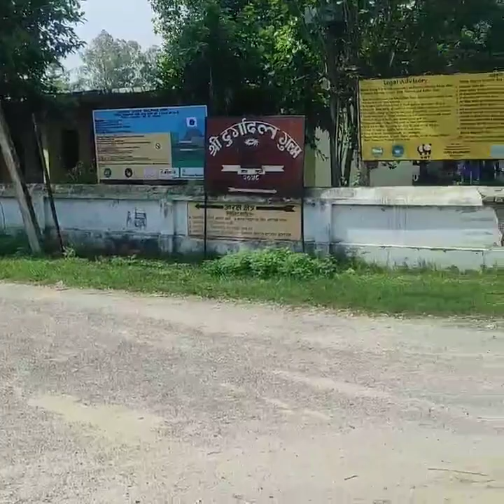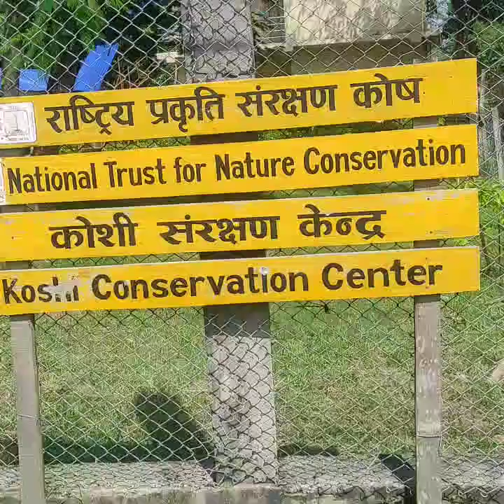Koshi Tappu wildlife Reserve / Sunsari Nepal /